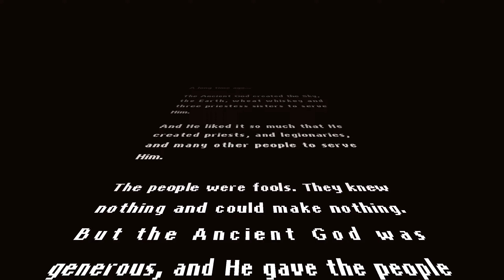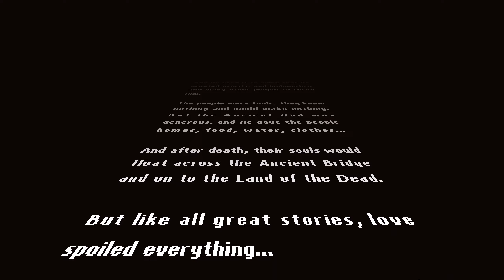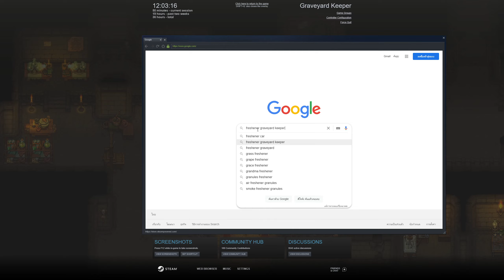Aldelo as Graveyard Keeper - 1stPlaythrough - Video 21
แบบว่ามีปัญหากับการอัดเกมส์นี้จริงๆ สุดท้ายแล้ว อัดเสียไป 5 ชม.ได้ ฮ่าๆ มีอันนี้คือเช้าสุดที่ยังอัดได้อยู่ ก็เก็บเงิน อยู่มั้ง น่าจะครบแล้วละ แล้วก็มีเล่น content ของ Garry ไปบ้าง    หลังจากนี้ก็เล่นยาวๆ อัพทุกอย่าง Progress หลากหลายใกล้จบมากๆ

Graveyard Keeper
เป็น indie แนว Stardew Valley หรือ Harvest Moon ที่ใส่เนื้อหา Dark Take ลงไปหน่อย แทนที่จะเป็น ทำฟาร์ม เล่นเป็นคนดูแลสู่สานและหากำลังจากศพซะงั้น ก็เกมส์เน้นทำงานเก็บ ประสปการณ์ มาวิจัย Tech Tree นะ เท่าที่เห็น แต่ต้องลองเล่นไปเรื่อยๆ เพลินๆ

ก็Playlist จะเป็นแบบ Playthrough ไปเรื่อยๆ (ถ้า video ไม่พังไปก่อน ก่อนหน้าที่จะอัด Video แรกได้นี้ พยายามอัดอยู่ 4 รอบ พังอยู่ได้) จะพยายาม tag เวลา ถ้ามันมีเนื้อเรื่องละกัน แต่พวก คุยเควส อาจจะข้ามๆ เพราะไม่ชัว ฮ่าๆ